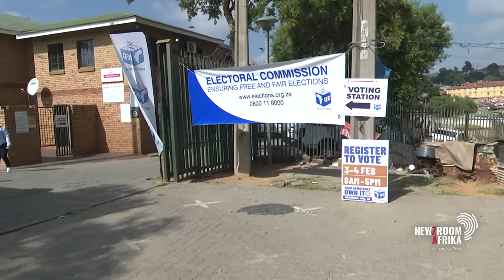Arise SA takes IEC to court for removal from ballot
Arise SA has taken the IEC to court over its removal from the ballot. The IEC accuses it of failing to upload its regional list. However, party leader Mpho Dagada says the IEC has admitted this is its own 'administrative error'.